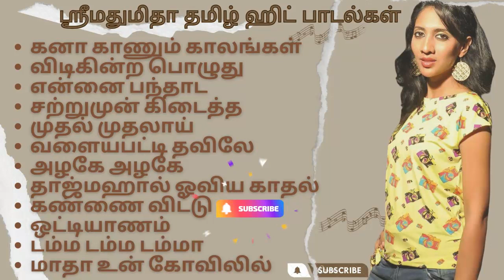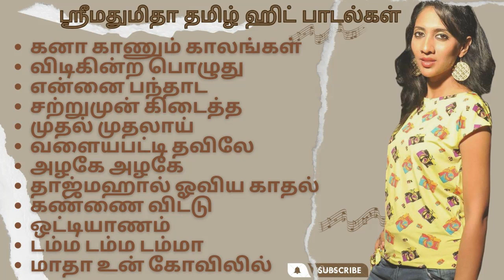ஸ்ரீமதுமிதா தமிழ் ஹிட் பாடல்கள் | srimathumitha tamil hit songs | tamil audio songs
Best songs from Srimadhumitha/Madhumitha